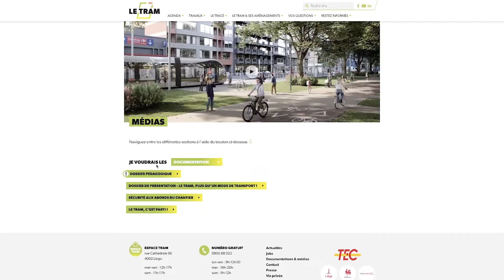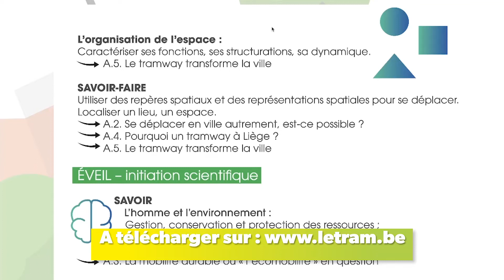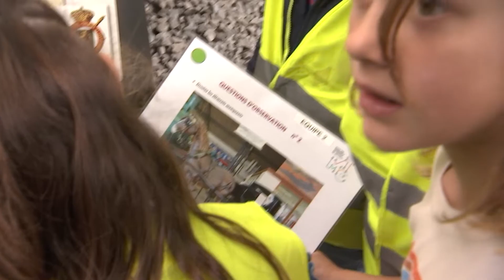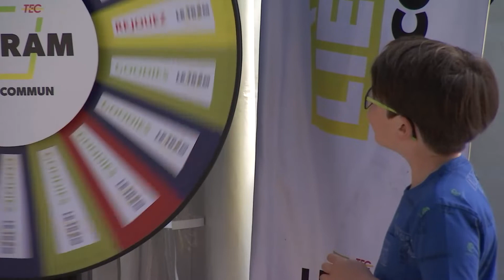Tram en Commun : un dossier pédagogique sur le tram et la mobilité (S4 E4)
Le Musée des Transports en Commun de Wallonie, en partenariat avec le TEC, vient de mettre en ligne un dossier pédagogique consacré au tram et à la mobilité en général.

Ce dossier pédagogique s’adresse aux enseignants ou animateurs de groupes extrascolaires.
Il propose des pistes de travail et de réflexion, d’échange, de développement des compétences selon différentes thématique en rapport avec les grandes questions de mobilité et de qualité de vie.